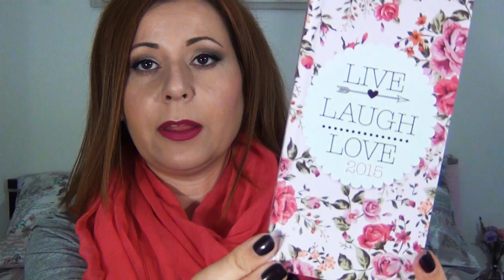HAUL HOME & DECO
Algunas ideas de objetos para decorar la casa
En los labios llevo FLAT OF FABULOUS de MAC

Soy la creadora del contenido del video, tanto en la edición, como en la fotografía como en las imágenes de video.